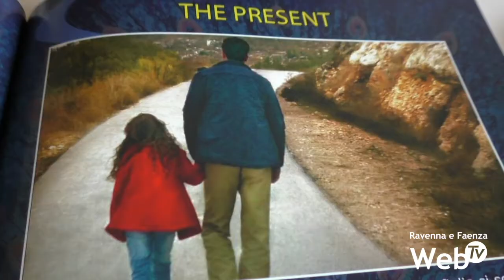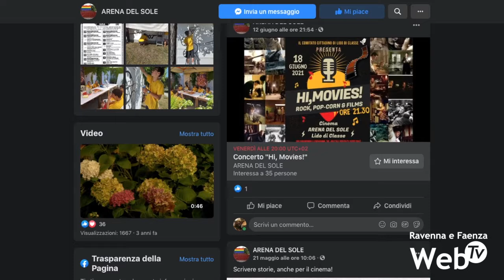Sabato inaugura la stagione dell'Arena del Sole a Lido di Classe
Il Festival Internazionale dei Corti da Sogni “Antonio Ricci” inaugura la stagione estiva dell’Arena del Sole di Lido di Classe. Dal 19 al 26 giugno protagonisti in via Marignolli saranno i cortometraggi provenienti da 70 paesi. La stagione dell’Arena proseguirà poi fino a settembre con un appuntamento diverso ogni sera. The Father, Il Favoloso Mondo di Amélie, Raja e l’ultimo drago, I predatori, Il cattivo poeta i primi titoli di una stagione governata dall’incertezza a causa delle politiche distributive dei film dopo il blocco delle attività dell’ultimo anno.